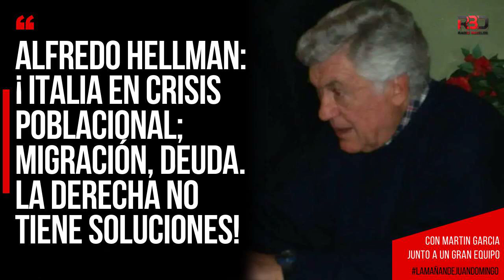Alfredo Hellman: ¡ITALIA EN CRISIS Poblacional; migración, deuda. La derecha no tiene soluciones!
Desde Italia, la columna de Alfredo Hellman, por Radio Rebelde, en "La Mañana de Juan Domingo" con la conducción de Martin García.